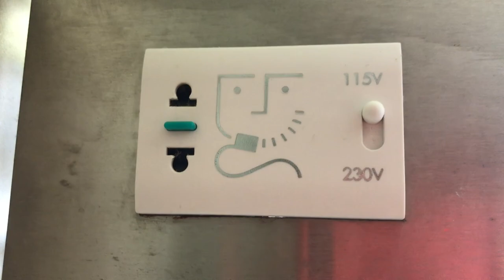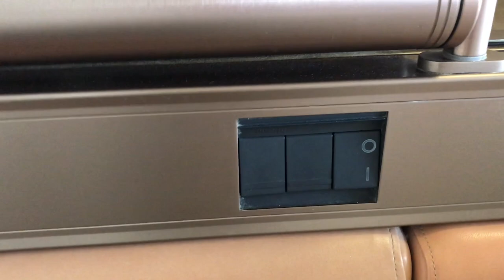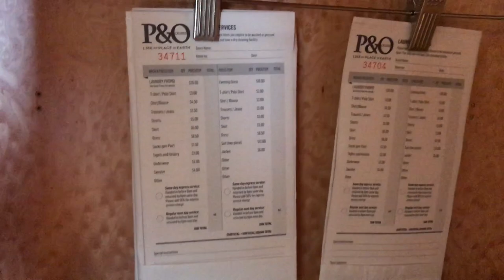P&O Cruises - Pacific Aria - Suite Tour (Room 10038)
Quick video walk-through the Pacific Aria "Suite" cabin class, as we found it upon boarding.
Nice and spacious room. Couch folds out, and even with it extended, there's plenty of room to walk around in the room.

Main tip in the interim: There's a 2 AU/NZ power sockets in the main area to the right of the bed, and a single EU socket in the ensuite, and no USB charging outlets. So bring appropriate adapters for your preferred outlet, as well as a 4- or 6-way power strip so you've plenty of outlets for your gadget chargers, the coffee machine, etc.

Video recorded May 2019, Auckland embarkation.